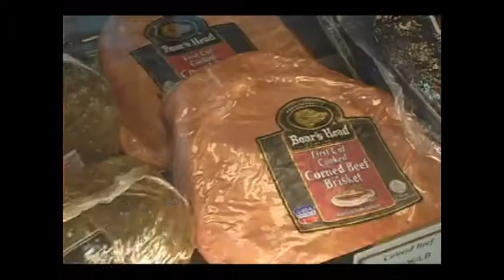Freedom-Deli-Infomercial-8-2011.mp4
Freedom Deli's infomercial — introducing several major new sandwiches!